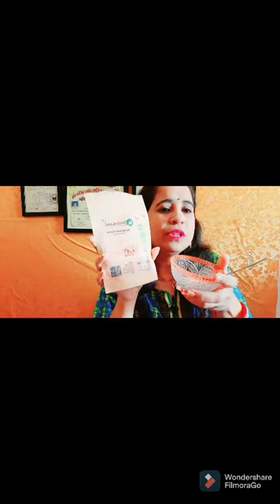Shahnaz Husain beauty tips Homemade